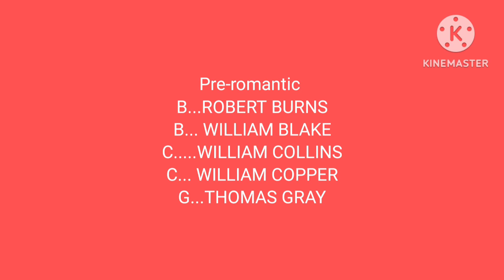pre romantic literature rhymes club